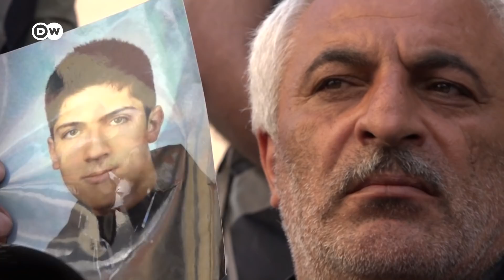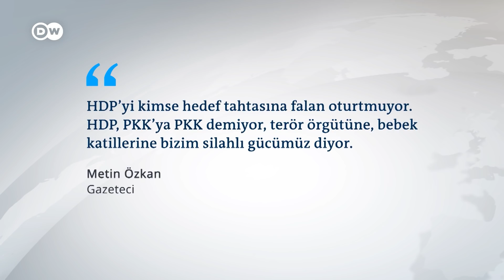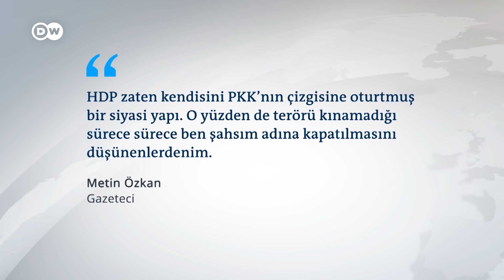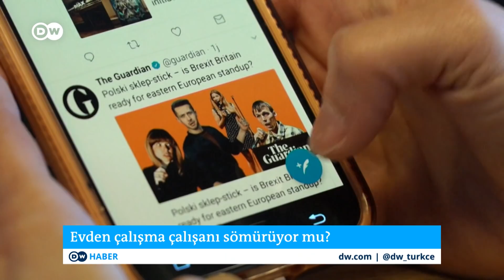İktidarla muhalefet arasında Gara gerilimi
- İktidarla muhalefet arasında Gara gerilimi 01:00

- 13 vatandaşın ölümünün siyasete yansıması 05:12

- Mutasyona rağmen 'yeniden açılma' ne kadar riskli? 09:23

- Evden çalışma "çalışanı sömürüyor" 12:40